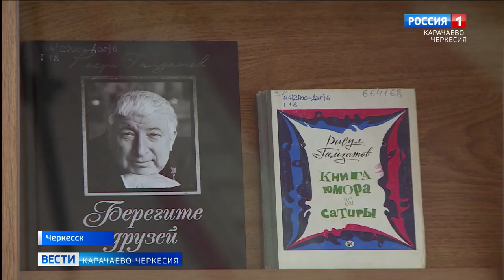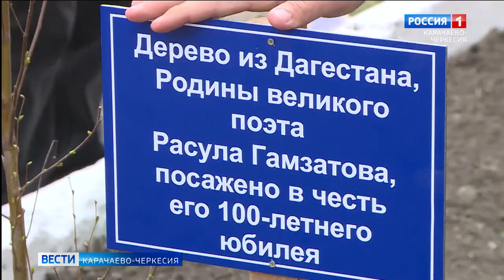100 лет со дня рождения поэта Расула Гамзатова